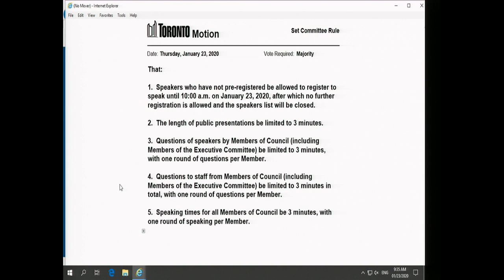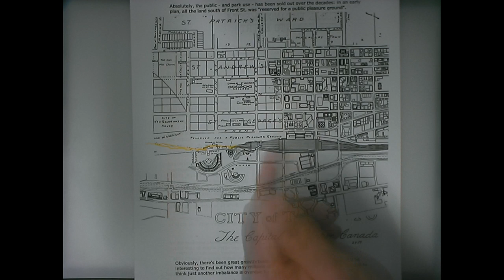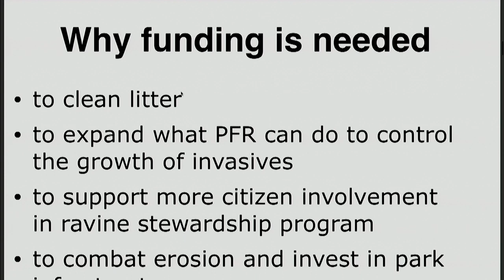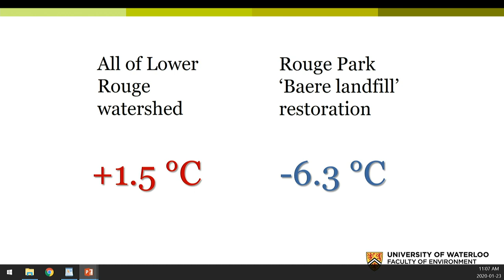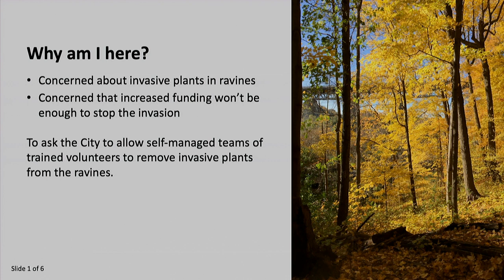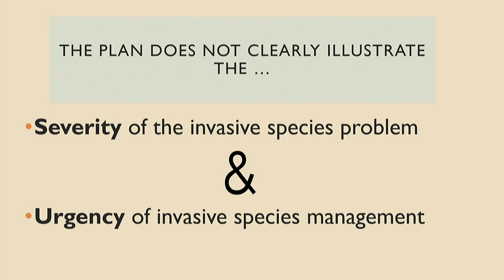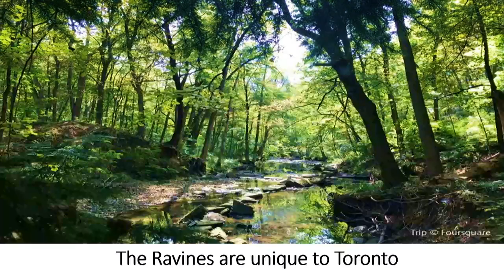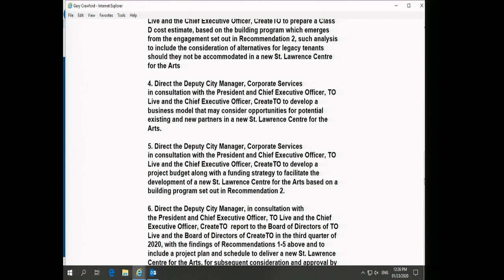Executive Committee - January 23, 2020 - Part 1 of 2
Executive Committee, meeting 12, January 23, 2020 - Part 1 of 2
Agenda and background materials:

Meeting Navigation:
0:05:45 - Call to order

Agenda items:
0:47:24 - EX12.1 - Ravine Strategy Implementation  (Ward All)
3:00:21 - EX12.2 - Digital Infrastructure Plan - Update  (Ward All)
0:12:07 - EX12.4 - Acquisitions and Expropriation of Air Space Related to Rail Deck Park  (Ward 10)
2:58:43 - EX12.6 - St. Lawrence Centre Redevelopment  (Ward All)
0:10:34 - EX12.8 - Toronto Police Service - Establishing Places of Worship Security Task Force  (Ward All)
0:11:14 - EX12.9 - Authority to Enter Into a Service Agreement with the Canadian Red Cross for Emergency Social Services  (Ward All)
0:11:29 - EX12.10 - Waterfront Toronto Consent to Borrow and Encumber Assets Extension Request  (Ward All)
0:11:45 - EX12.11 - Review of New Pregnancy and Parental Leave Policy for Members of Council  (Ward All)